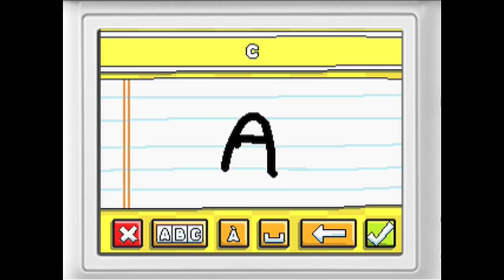PAX '09: Scribblenauts Interview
Scribblenauts Creator Jeremiah Slaczka took some time out of his busy schedule (pitting an angry Cthulu against a shotgun-toting God) to chat with Coop about the upcoming DS game.  Spoiler alert: This game is silly.